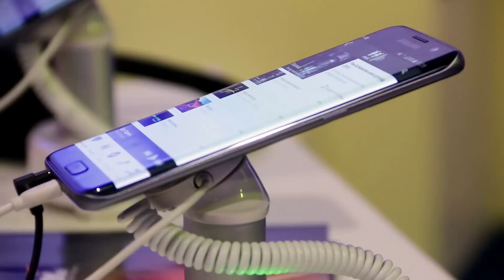ICT Expo 2016 - СКАЙтел